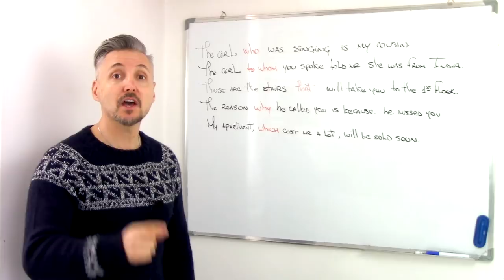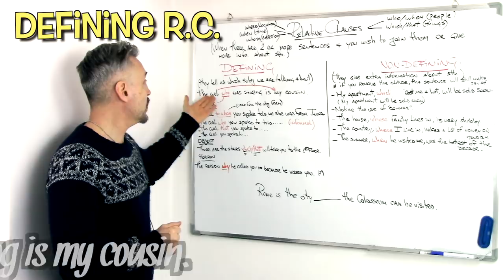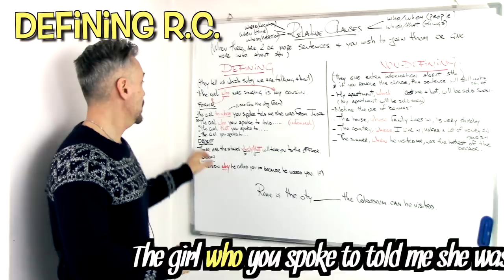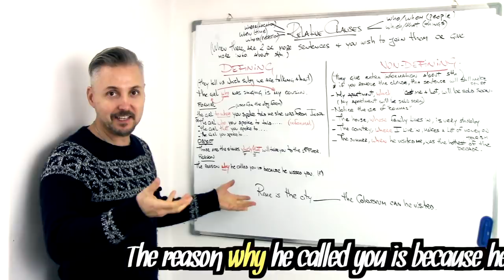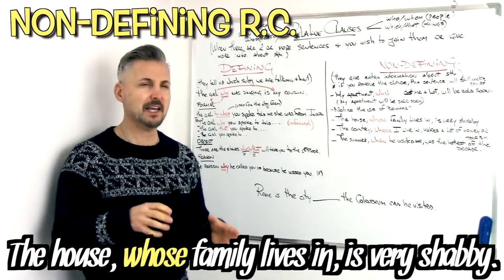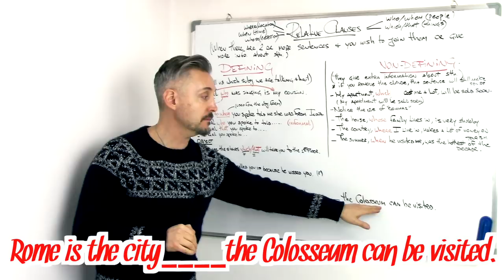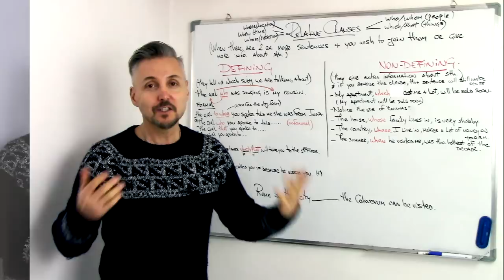Lesson on RELATIVE CLAUSES (who, which, that, where)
Relative Clauses are words such as (who, which, that, where, etc.) that are used to join two or more sentences together. In this video, Mr. P./Marc explains the difference between defining and non-defining relative clauses. He provides easy examples for students to focus on. By the end of the video, he writes a sentence for students to complete it.
This lesson is intended for intermediate students who wish to improve their English grammar, and for those above levels who wish to clear up doubts about this topic.

Mr. P. is a Canadian English Teacher/Coach from Toronto, in Canada who has been teaching English since 1997. He taught English to adults in Rome for 20 years.
Since 2018, he has been teaching English at an international high school in Canada.

He is an Honorary Fellow in the English Language at UNITELMA La Sapienza University in Rome. In the past, he was also a Language Monitor at the University of Toronto. He also taught English to many important politicians and celebrities in Italy. He is a certified English Teacher specialized in TEFL, TESL, TESOL (Arizona State University) & TOEFL.

In his channel, Mr. P. aims to make his lessons concise and effective for everyone.